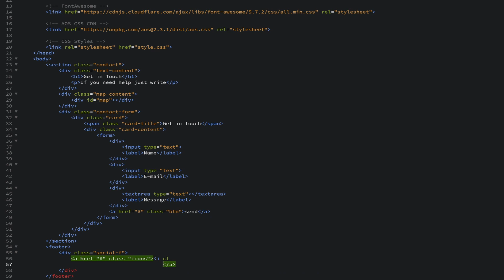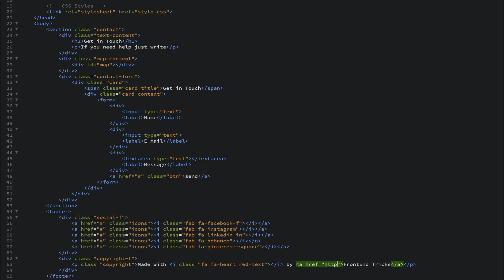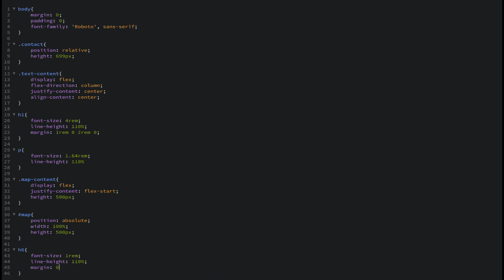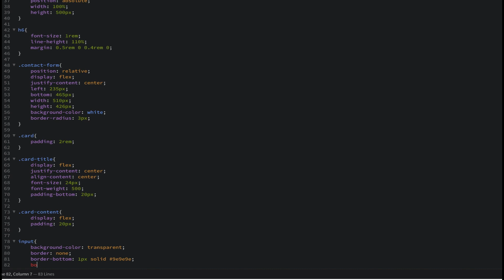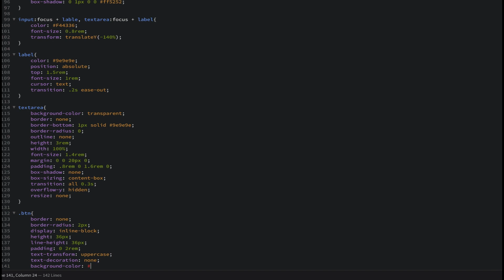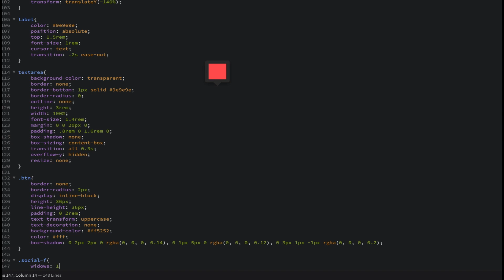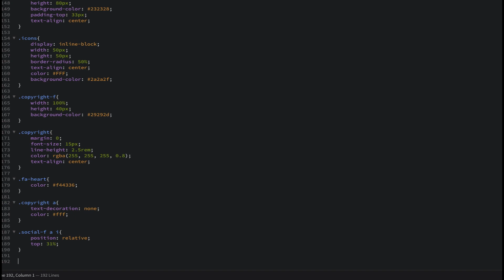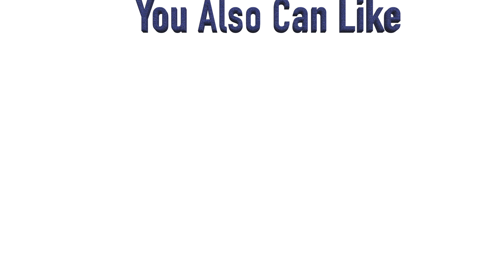Contact Page with Footer & AOS Animation | HTML, CSS, JS, AOS Animation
Making creative contact section with form above Google map & aos animation on load.